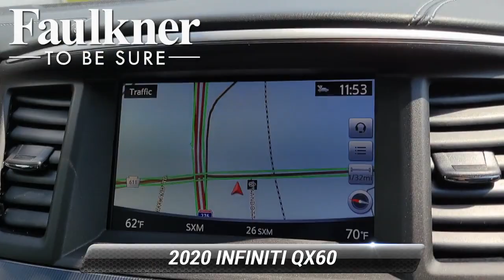Certified 2020 INFINITI QX60 LUXE, Willow Grove, PA LC525259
[RLVID:5709:f963cf5f381c59b8:b5a6e669875e9202:1]